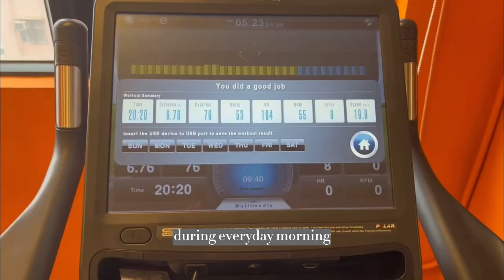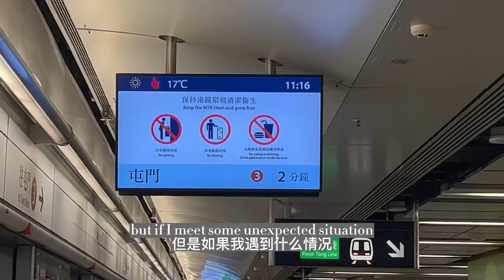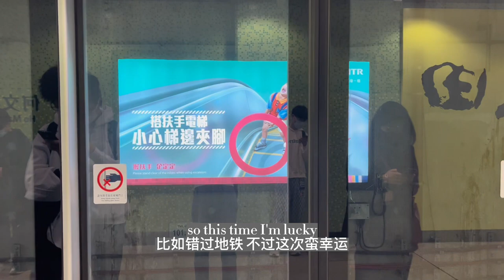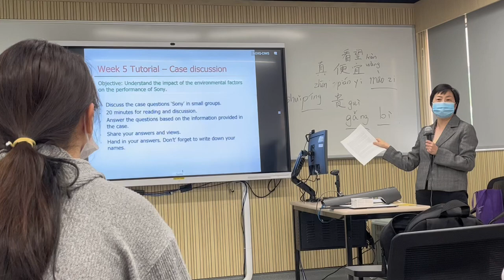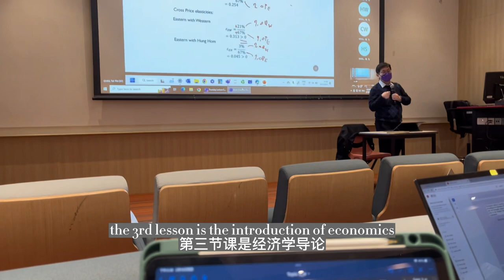[Y’s]A SCHOOL DAY IN MY LIFE| PolyU student study record